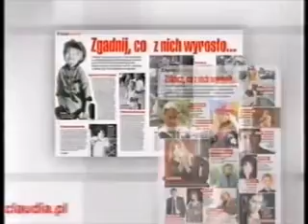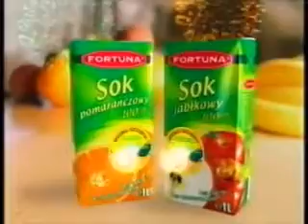T\/N - Reklamy i zapowiedzi z 16 grudnia 2001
Reklamy i zapowiedzi z kanału T\/N z dnia 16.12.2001

Reploaud od MrMBL2